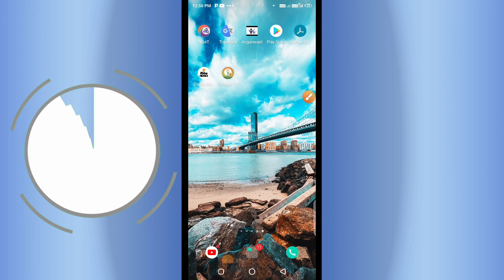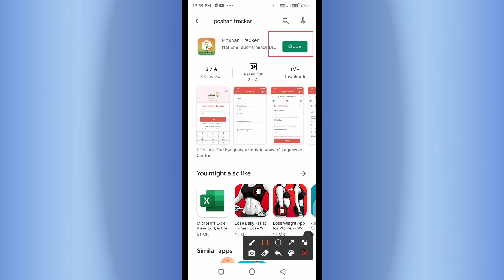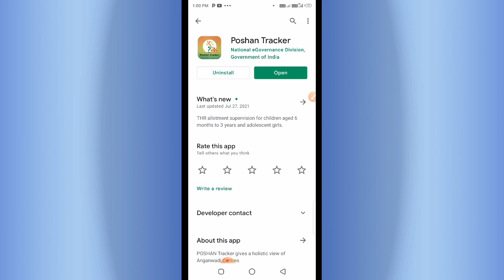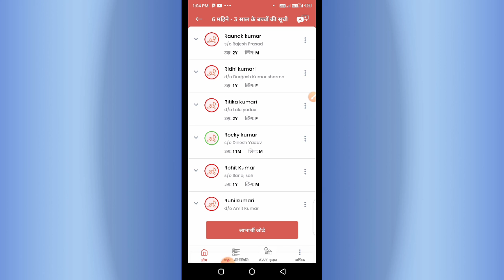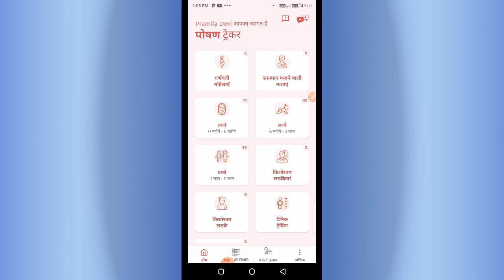Poshan Tracker New Update! 6 माह से 3 साल के बच्चों का THR भरने का आ गया अपडेट ?poshan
Poshan Tracker New Update! पोषण ट्रैकर में 6 माह से 3 साल के बच्चों का THR भरने का आ गया अपडेट ?